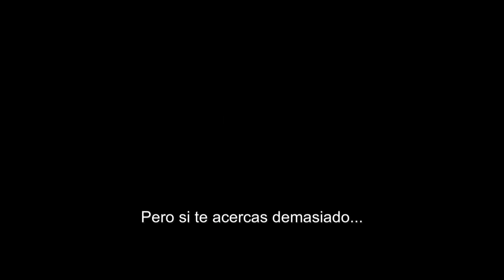Tráiler - Crímenes Oscuros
Toda ciudad, siempre ocultará una historia y esta vez Jim Carrey interpretando al detective Tadek, será el encargado de descubrir el horror detrás de diferentes crímenes ocurridos en una ciudad polaca.